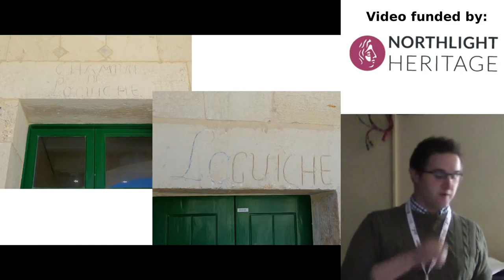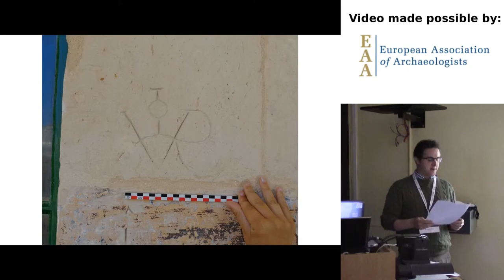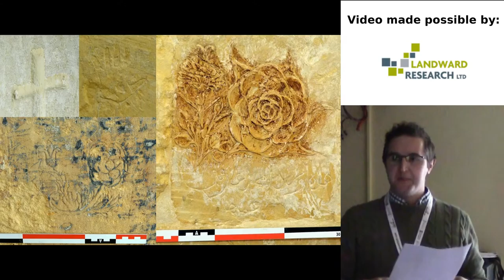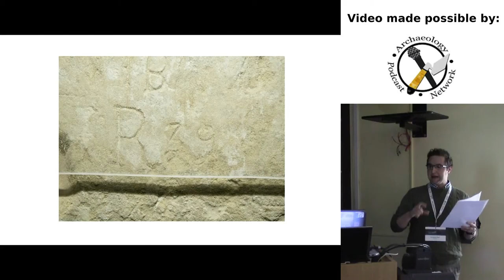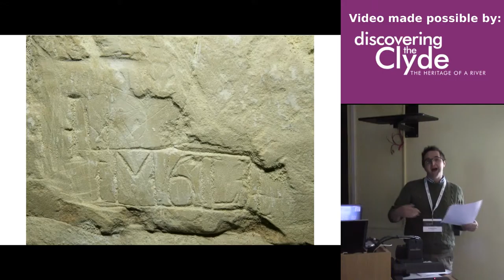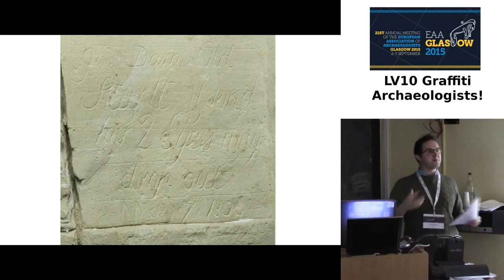Marking military identity: textual graffiti in nineteenth-century Malta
Russell Palmer
GHENT UNIVERSITY
Malta abounds with stone carved graffiti incised into the soft limestone walls of buildings and monuments, ancient and modern. Studies of post-medieval graffiti have traditionally focused on those found on the walls of prisons and churches, often concentrating on votive ships and other pictorial graffiti. Surprisingly little consideration has been given to textual markings. In a move to address this imbalance, this paper will examine the mark-making practices of British soldiers and officers at barrack and mess sites in nineteenth-century Malta. As documentary evidence rarely locates individuals or battalions to their quarters, the graffiti left by highly mobile military personnel provides valuable information as to where individuals lived and died. Furthermore, handwriting, spelling, and duplication of these graffiti shed light on to writing practices and levels of literacy. Through the case study of an officers’ mess and barrack site, textual wall graffiti and scratched markings on archaeological finds will be considered alongside “official” incised markings, such as room numbers. Rather than isolating the text from its materiality and its material/spatial surroundings, it shall be used to reconstruct the practices involved in its production and subsequent “reading.” By considering the graffiti within their context, this paper will argue that mark-making was an important practice in the articulation of regimental “family” membership and a military identity.